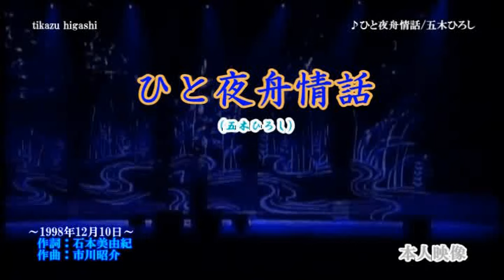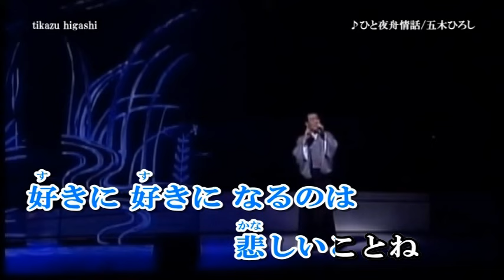五木ひろし ♪ひと夜舟情話 Cover 東千和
作詞：石本美由紀　作曲：市川昭介　1998年12月10日発売曲です。